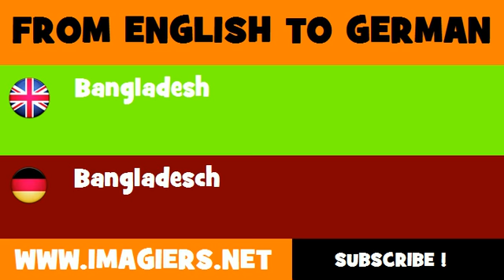DEUTSCH ENGLISCH = Bangladesch